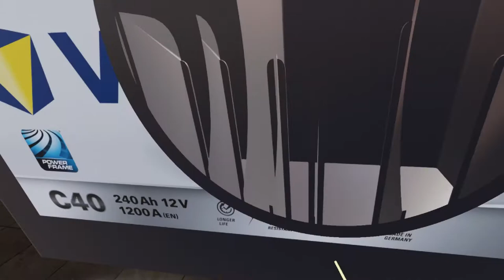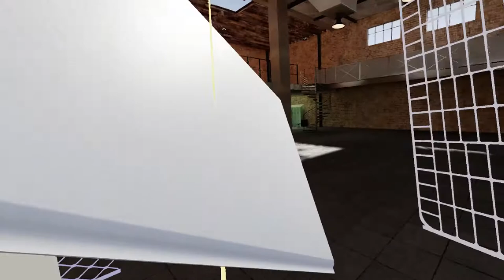Presentation in Virtual Reality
Product demonstration for "Varta".